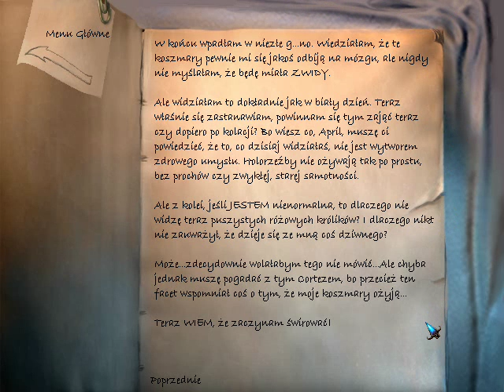Najdłuższa Podróż (06) Akademia Sztuk Pięknych i Fringe Cafe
Szósty Odcinek z serii Najdłuższa Podróż (The Longest Journey 1999 roku) . Odcinek się Podoba! Kliknij w dzwoneczek! Komentarz! łapka w górę! Do zobaczenia i usłyszenia w moich filmach.

Gra oparta na wydarzeniach 2209 roku Przygodówka opowiada o Studentce April Ryan studiuję w Newport w Wenecji którą przez swoje sny potrafi podróżować między światami Stark świat Technologii i Arkadii świat Magii.
Odcinek się Spodoba Subskrypcje są mile widziane.